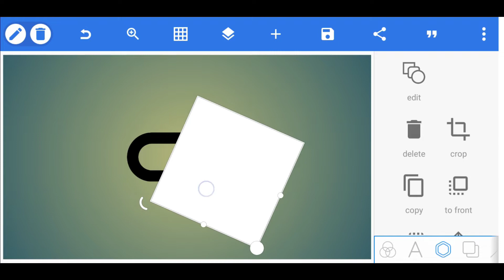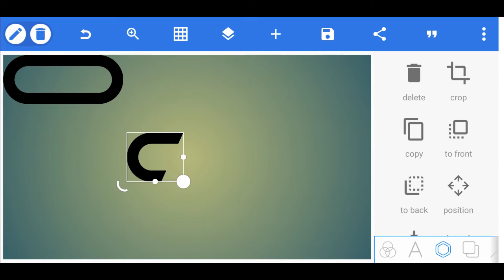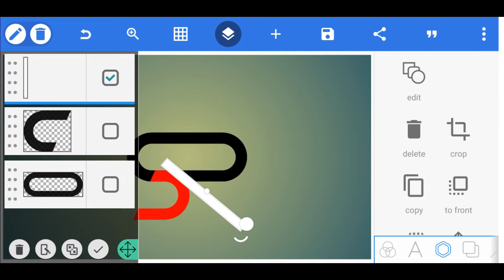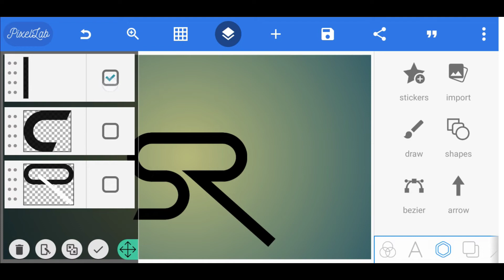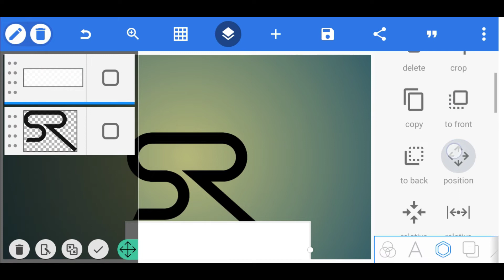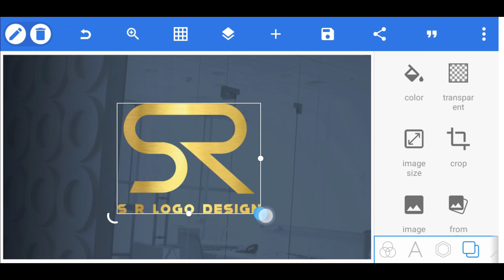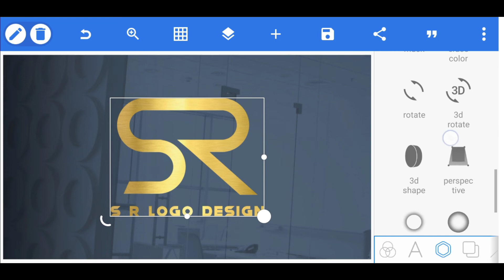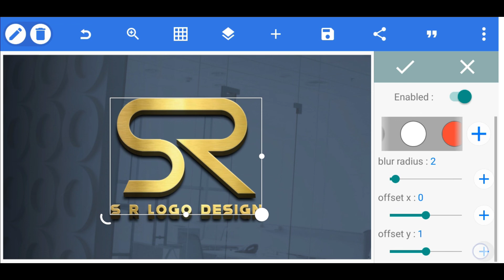S R Professional Logo Design | How To Make Logo Design In Pixellab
♦App Link. 👇👇:-

♦️️Font:-. 👇👇:-

♦Music. 👇👇:-

♦️Tag. 👇👇:-

♦️Keyword. 👇👇:-

How To Make SR Logo

How To Make SR Logo On Android

Design SR Logo In Android

How To SR Logo Design In Pixellab

How To Make SR Logo Design Pixellab

How To Make SR Logo Design In Illustrator

Design a SR Logo In Illustrator

Design a SR Logo In Pixellab

How To Make SR Logo Design In Photoshop

Design a SR Logo In Photoshop

SR Logo Design In Pixellab

SR Logo Design In Illustrator

SR Logo Design In Photoshop

SR Logo Design In Android

Logo Design In SR Logo

Design a SR Logo

SR Logo Design

Android Tech Logo

Android Tech Logo Design Pixellab

♦️ Address & Contact. 👇👇:-

[THANKS-FOR-WATCHING-THIS VIDEO]